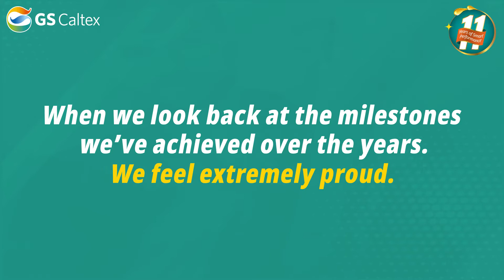Milestone with Shikhar Dhawan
Celebrating milestones with the one who continues to be a part of this exciting journey. The experience of this adventure is beautiful, and we are glad that Gabbar is a part of it.